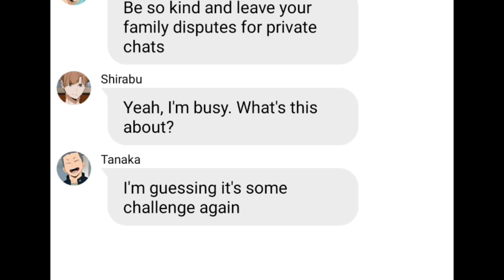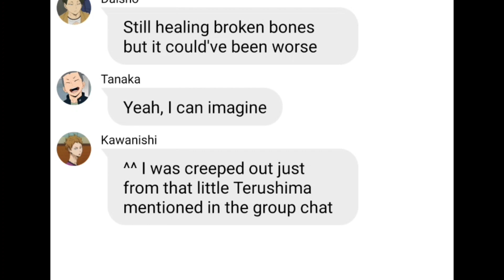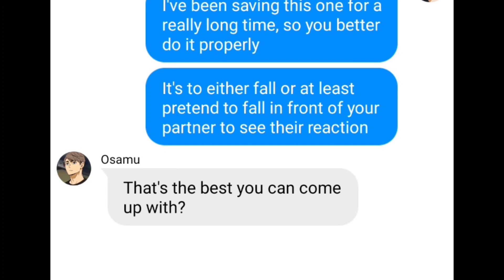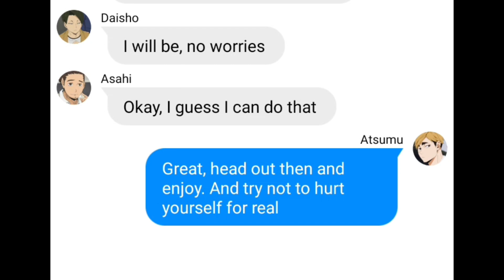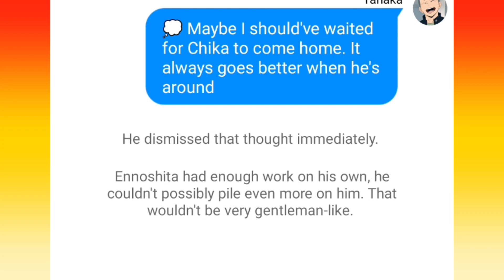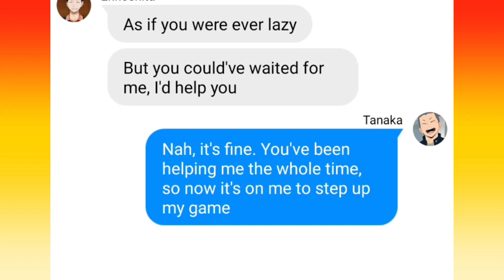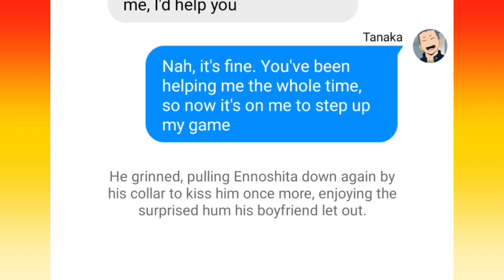Pretend To Fall Challenge | part 1/3 | EnnoTana, SemiShira, AsaNoya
Haikyuu texts, non-toxic ships.